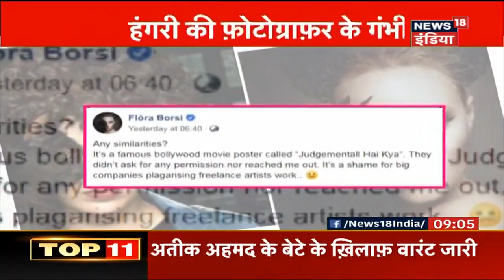Russia में फिर आ गयी बाढ़ !